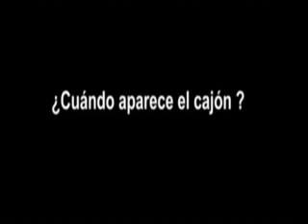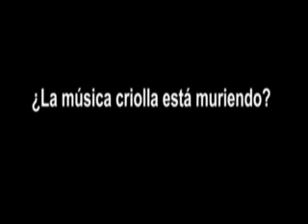Lo criollo en el Perú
¿Cuándo nace el criollismo?, ¿Cuándo fué popular?, ¿Cúando aparece el cajón?, estás son algunas de las preguntas que responden los académicos: Fred Rohner; Raúl Romero, Chalena Vásquez, Antonio Llorens